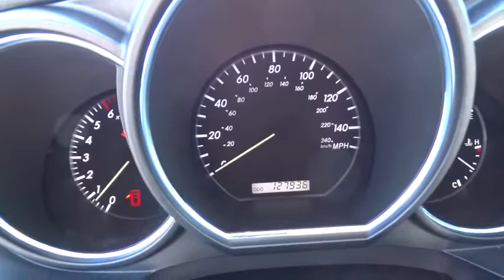2005 Lexus RX San Fernando Valley, Ventura, Los Angeles, Kern, Santa Barbara County, CA 55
2005 Lexus RX

First Kia
2081 1st St

Traction Control,ABS (4-Wheel),Air Conditioning,Power Windows,Power Door Locks,Cruise Control,Power Steering,Tilt Wheel,AM/FM Stereo,Cassette,CD (Single Disc),Dual Air Bags,F&R Side Air Bags,Dual Power Seats,Leather,Moon Roof,Privacy Glass,Alloy Wheels,Daytime running lights,Intermittent rear wiper,Integrated front fog lamps,Auto on/off headlamps,Variable-intermittent windshield wipers,Anti-chipping paint-inc: rocker panels wheel housing arch sections hood,Rear bumper protector,Integrated black rear spoiler,Electrochromic heated pwr mirrors,Water-repellent front door glass,Black privacy glass,Zinc-plated steel rust protection-inc: hood doors front fenders,UV reducing glass,Pwr rear liftgate,Retained accessory pwr,Coat hooks,Front seatback pockets,Rear window defogger w/auto-off timer,Pwr door locks w/anti-lockout,Electrochromic rearview mirror w/compass,Tire pressure monitoring system,Chrome scuff plates,Overhead console w/sunglasses holder,(2) front/(2) rear assist grips,Scheduled maintenance indicator light,Genuine wood trim-inc: all doors center console shifter island,Reclining/sliding rear 40/20/40 split fold-down seat-inc: adjustable headrests,Rear center armrest w/(2) cup holders & storage box,Metallic accents around center of instrument panel & switch plates,Vehicle theft-deterrent & immobilizer system,Pwr windows-inc: one-touch auto up/down pinch protection,Pwr fuel door release,Dual-zone automatic climate control-inc: rear vents air filter,In-glass & short pole antenna w/FM diversity system,Pop-out cup holder (left of steering wheel),Sun visors w/illuminated vanity mirrors slide extensions,Lighting-inc: ignition ring front map glove box door courtesy cargo area,Pull-out front door storage pockets,Wood & leather-trimmed shift knob,3-spoke wood & leather-trimmed tilt steering wheel w/audio controls,Front wheel drive,Front/rear stabilizer bars,Pwr rack & pinion steering,Anti-lock brake system (ABS),Front ventilated/rear solid disc brakes,Electronic brake force distribution (EBD),2-stage Acoustic Control Induction System (ACIS),Traction control (TRAC),Brake assist (BA),Vehicle stability control (VSC),Front McPherson/rear dual-link strut suspension w/coil springs,19.2 gallon fuel tank w/tethered cap,225/65SR17 mud & snow tires,Side-impact door beams,Daytime running lights,Collapsible steering column,Anti-lock brake system,Driver & front passenger airbags,Front/rear crumple zones,3-point rear seat belts,First aid kit,Front seat-mounted side-impact airbags,Top tether anchors (3) & ISO-FIX bars rear seat,Collision fuel cut-off,Traction control (TRAC),Emergency locking retractor (ELR) for all seating positions,Automatic locking retractor (ALR) for front & rear passenger seats,Vehicle stability control (VSC),Drivers knee airbag,Roll-sensing front/rear side-curtain airbags